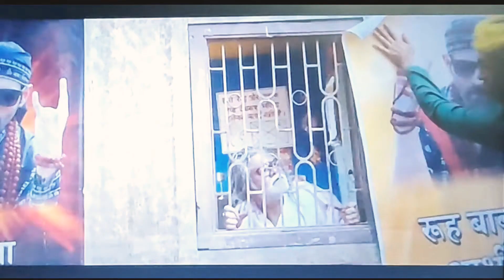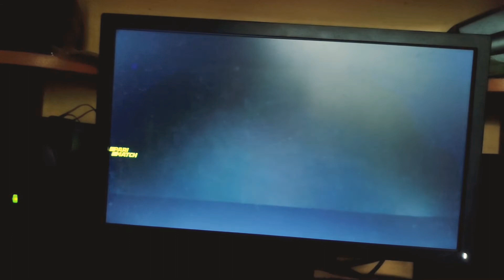So hello friends, today we will see Bhool bhulaiyaa 2 Kartik Aryan's movie.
So hello friends, today we will see Bulbulia 2 Kartik Aryan's book.